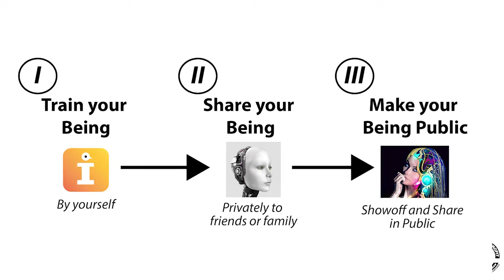Marc Canter, Founder of Instigate AI, 01-24-2021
Marc Canter, is the founder of Instigate.ai, a Conversational Storytelling tool, playback system and ecosystem that allows people to create their own personal bot,

for the latest updates and episodes.